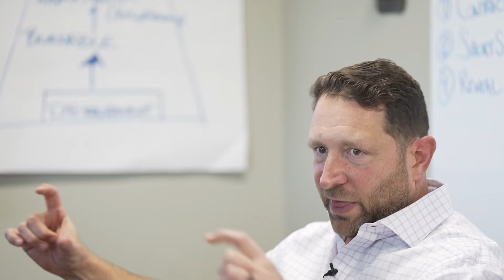Title Issues?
Real estate title can be very complicated. Many deals can turn into non-deals. The secret? Have a great title attorney.

Frank Cava - Real Estate Investor
I’m a regular dude. I put my pants on one leg at a time. I hit the snooze button when the alarm goes off. The only difference between me and you is that I use a time-tested formula (Flip Maximizer) that allows me to earn six figures a month by fixing and flipping real estate properties and maximizing the profit. properties into new, valuable & desirable homes/businesses.